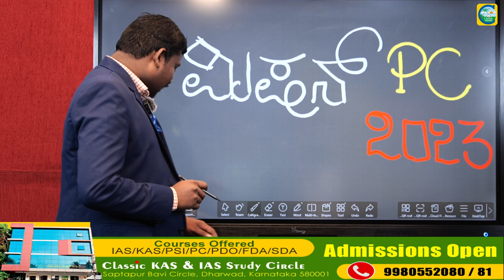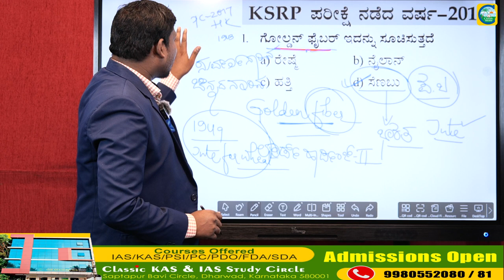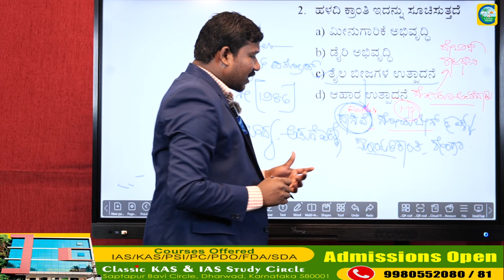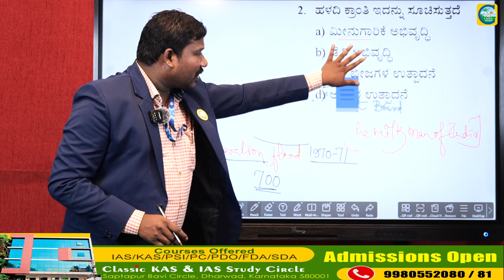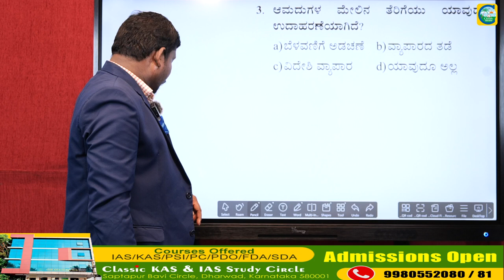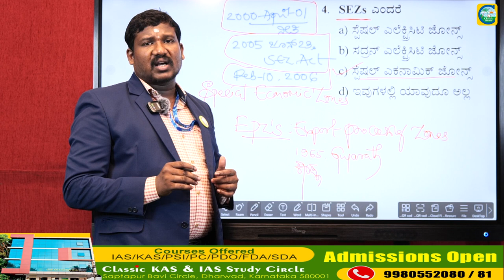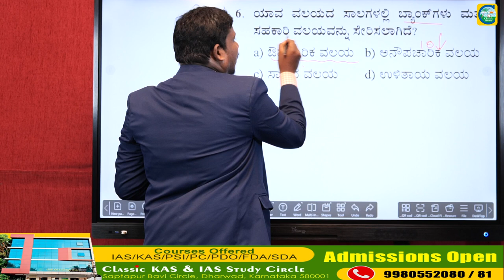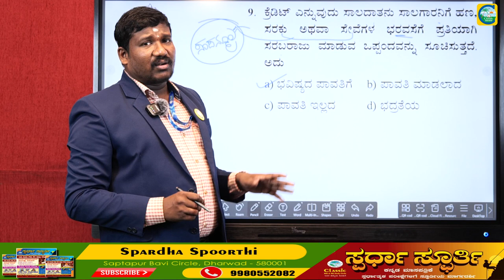ಪೊಲೀಸ್ ಕಾನ್ಸ್‌ಟೇಬಲ್‌ ಹಿಂದಿನ ಪ್ರಶ್ನೋತ್ತರಗಳ ವಿಶ್ಲೇಷಣೆ||ವಿಷಯ:ಆರ್ಥಿಕತೆ ಭಾಗ-1||By : Santosh. H. R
ಪೊಲೀಸ್ ಕಾನ್ಸ್‌ಟೇಬಲ್‌ ಪರೀಕ್ಷಾ ಸಿದ್ಧತೆ || ಹಿಂದಿನ ಪ್ರಶ್ನೋತ್ತರಗಳ ವಿಶ್ಲೇಷಣೆ || ವಿಷಯ : ಆರ್ಥಿಕತೆ ಭಾಗ - 1|| By : Santosh. H. R (Classic Faculty)

Classic Education
Dharwad